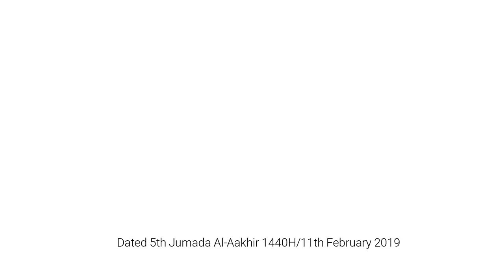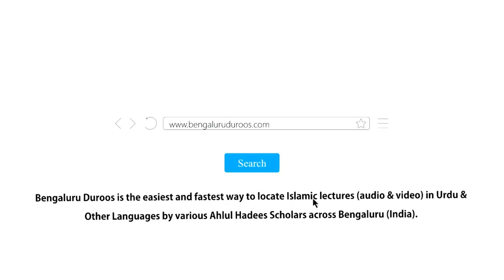Silsila e Tafseer ul Qur’an Part 136 | Surah An-Nazi'aat (Part 8) by Muhammad Muadh Abu Quhafah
Silsila-e-Tafseer ul Qur’an: Part 136
Tafseer of Surah: An-Nazi'aat (79) - Part 8
Topic: Aayat 10-14 - Sab Se Azeem Khasaarah Kya Hai?